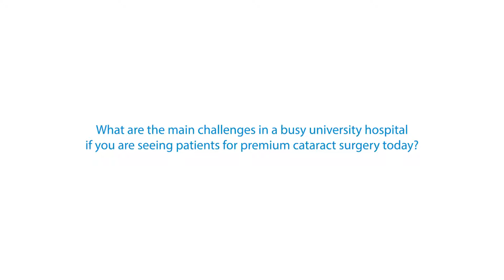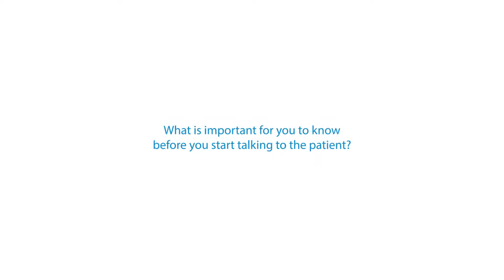Dr. Gerd U. Auffarth, MD: First experiences with the Pentacam® AXL Wave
Dr. Gerd U. Auffarth, MD shares his first impressions on the new OCULUS Pentacam® AXL Wave.